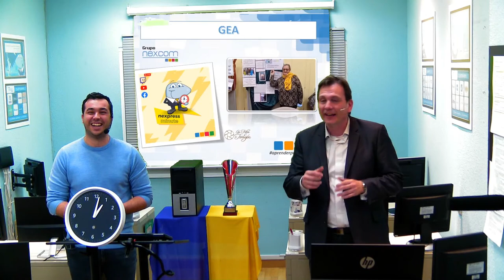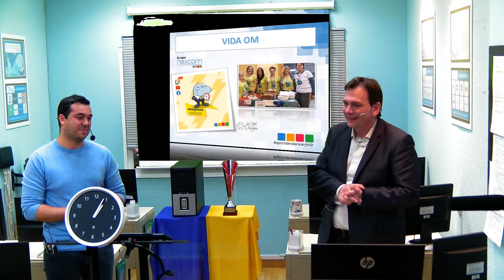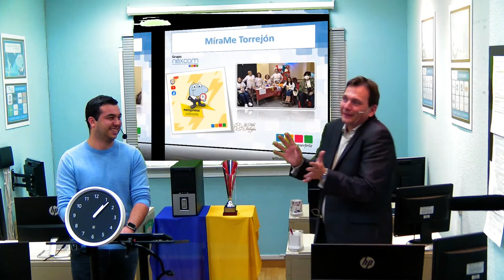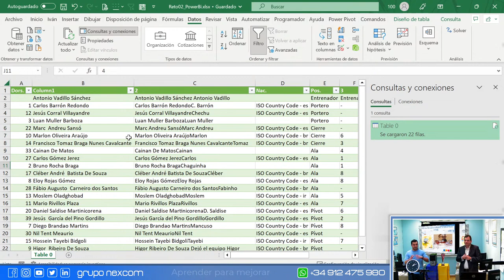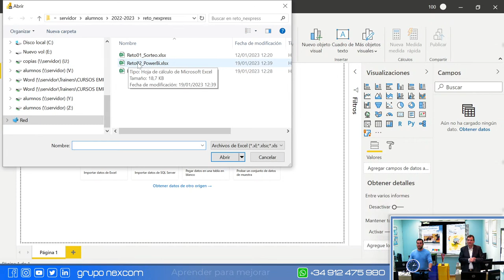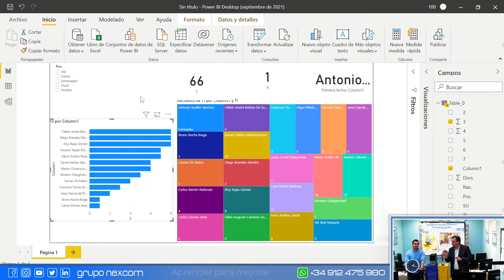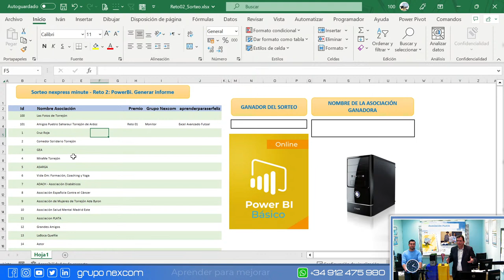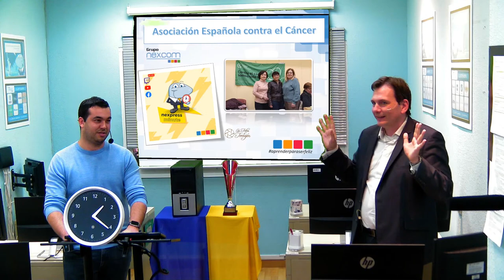Reto nexpress 2. ¿Perdió? 😱 PowerBi. Palma Futsal. Mario Rivillos.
Hoy tenemos el segundo reto nexpress. Hoy Iván Lanchares, responsable del área de Empresas, tratará de ganar el reto con PowerBi.

Hay que intentar cargar en PowerBi un Excel con datos sacados de la web @LNFS89. ⚽ Utilizaremos la plantilla de @palmafutsal3620. Tiene que crear varias tarjetas con datos y dos gráficos. Uno con los goleadores del equipo y otro con el número de partidos donde ha actuado como titular. Todos los informes deben sincronizarse para que cuando cambiemos algún filtro, cambien todos a la vez.

Todo esto... ¡¡¡en menos de 60 segundos!!! ¿Lo conseguirá?... 🧐

Si quieres proponernos un reto, déjanos tu comentario. Amenazamos con intentarlo!!! ;-)

00:00:00 Inicio
00:01:50 Plataformas donde se emite
00:02:48 Presentación copa y Premio Sorteo: Torre PC +
00:05:20 Presentación Asociaciones
00:07:00 Explicación del Reto
00:07:50 Referencia al Partido @MovistarInterFS Vs @palmafutsal3620
00:08:17 Continuación explicación reto
00:11:40 Inicio Reto
00:11:45 Inicio del Cronómetro de Alexa.
00:13:36 Explicación informes

00:16:00 Inicio del sorteo. Asociaciones participantes: cruzroja, ComedorSolidarioTorrejóndeArdoz, Gea, AstorInlade, MírameTorrejón, AFTA, ASARGA, ADEMTA, VidaOm, ADACH, DeTuMano, AsociacióndelPuebloSaharauiTorrejondeArdoz, @contraelcancer , TorrafalAfa, AsociacióndeMujeresAdaByron, AsociaciónSaludMentalMadridEste, AsociaciónPlata, @GrandesAmigos, LaBocaQueRíe #100%Vida @fundacioninladeinlade-asto5167 @lasfotosdetorrejon2574

00:18:30 Ganador del sorteo: Asarga .